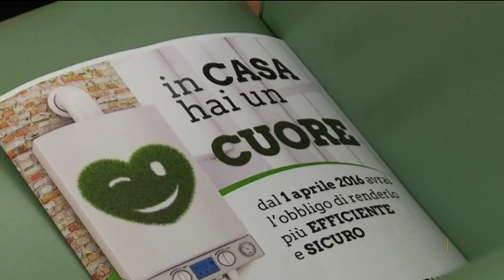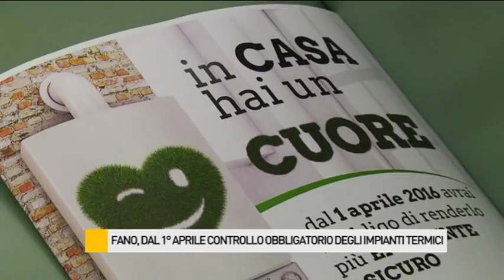Fano, dal 1° aprile controllo obbligatorio degli impianti termici